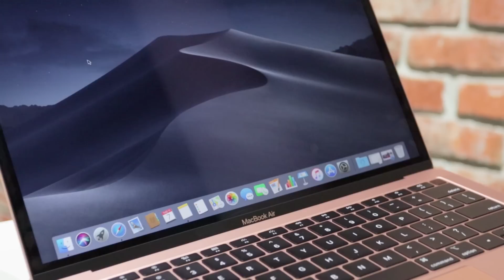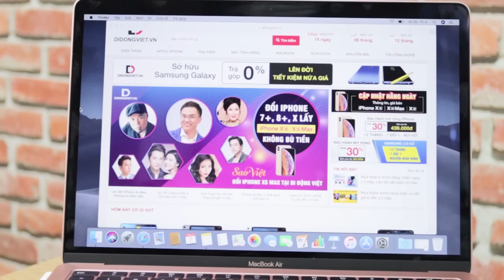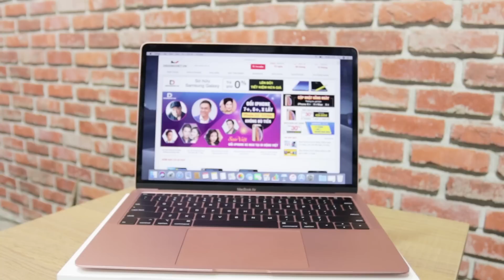MỞ HỘP VÀ TRÊN TAY NHANH MACBOOK AIR 2018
Hôm nay, trong không khí tưng bừng náo nức của việc chiếc Macbook Air lung linh lấp lánh vừa về hàng tại Di Động Việt, mình vô cùng vinh dự là người được mở hộp em nó và có những đánh giá tổng quan về chiếc Macbook mới nhất nhà Apple, để các bạn cân nhắc, xem liệu mức giá 37 triệu cho em nó là có xứng đáng không nha.

75 Trần Quang Khải, P. Tân Định, Quận 1, HCM

367 Quang Trung, Phường 10, Quận Gò Vấp, Tp HCM

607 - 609 Lê Hồng Phong, Phường 10, Quận 10, HCM

241 Hoàng Văn Thụ, Phường 8, Quận Phú Nhuận, HCM

621 Âu Cơ, Q.Tân Phú, HCM(Ngã 4 Âu Cơ & Thoại Ngọc Hầu). Điện thoại: 19002006 (ext:621)

232 Tân Hương, P. Tân Quý, Q. Tân Phú, HCM.

177 Nguyễn Văn Linh, Hải Châu, Đà Nẵng

97 Võ Văn Ngân, phường Linh Trung, Q.Thủ Đức